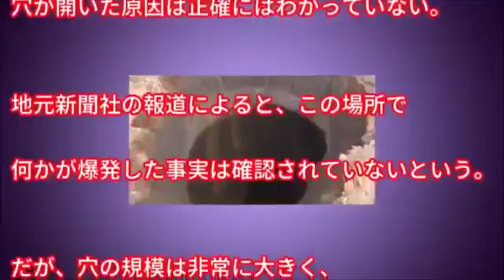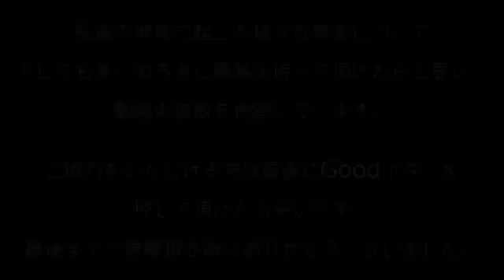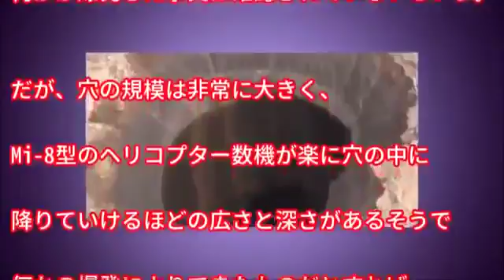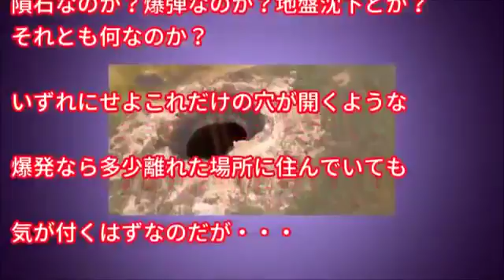【衝撃】ブラックホールのような巨大な陥没穴が発見される。他の不思議な穴についてもご紹介・・・